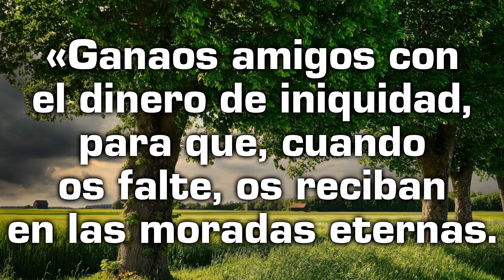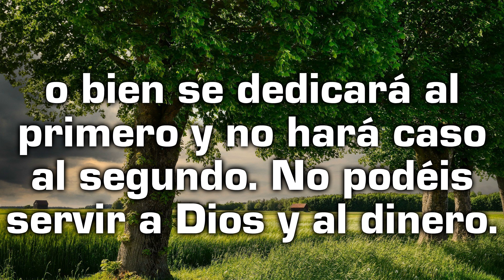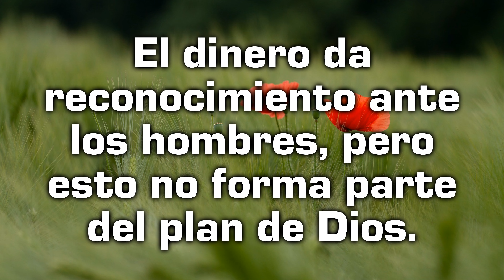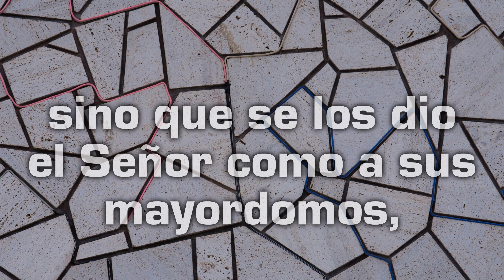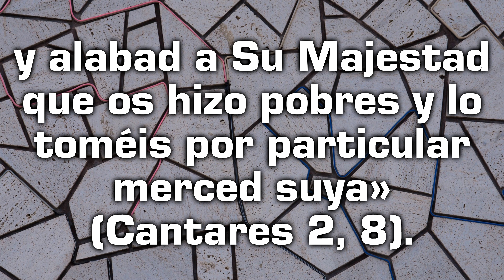Reflexión desde el Evangelio de hoy con un texto de Teresa de Jesús - Sábado 11 de noviembre de 2023